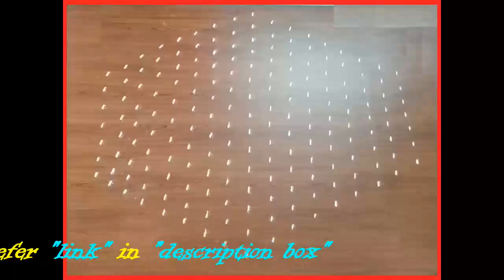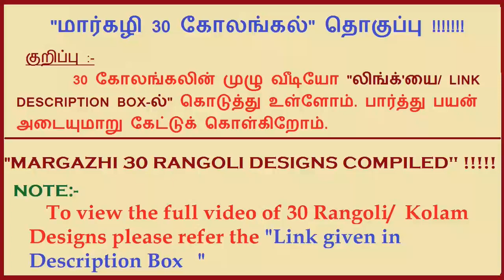மார்கழி 30 கோலங்கல்" தொகுப்பு/ Margazhi Month 30 Rangoli designs compiled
"மார்கழி 30 கோலங்கல்" தொகுப்பு:
 மார்கழி கோலங்கல் அனைத்தும் பெருமாலுக்கு பிடித்த அனைத்து அம்சங்கலும் அதாவது (சங்கு,சக்கரம்,நாமம்,பூசணி பூ,தேர் ,தாமரை பூ) ஆகியவற்றை மையமாக கொண்டு போடப்பட்டு உள்ளது. அது  மட்டும்  அல்லாமல் , மார்கழி மாதத்தில் பெருமாலுக்கு உகந்த வைகுண்ட ஏகாதசி சிறப்பு கோலம் , சிவபெருமானை போற்றும் ஆருத்ரா தரிசன சிறப்பு கோலம் மற்றும் புத்தாண்டு சிறப்பு கோலங்களும் இடம்பெற்று உள்ளது.
குறிப்பு :-
30 கோலங்கலின் முழு வீடியோ "லிங்க்'யை/ LINK DESCRIPTION BOX-ல்" கொடுத்து உள்ளோம். பார்த்து பயன் அடையுமாறு கேட்டுக் கொள்கிறோம்.

MARGAZHI MONTH 30 RANGOLI / KOLAM DESIGNS COMPILED:
Note:
To view the full video of 30 Rangoli/  Kolam Designs please refer the "Link given  below: